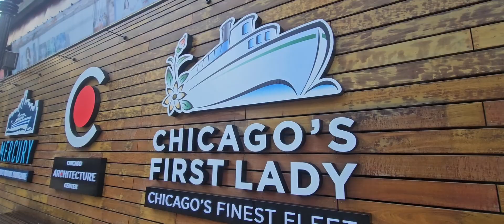Caminando por el Nevy Peir